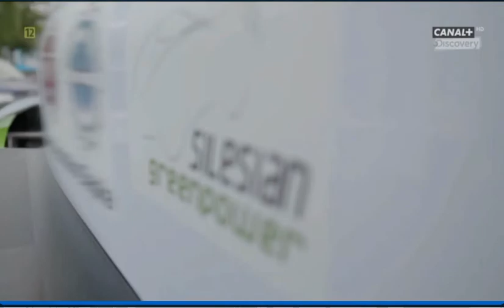Silesian Greenpower w programie "Wynalazy przyszłości" (Canal+ Discovery)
Bolid zespołu Silesian Greenpower był bohaterem jednego z odcinków programu popularno-naukowego "Wynalazcy przyszłości", emitowanego na antenie Canal+ Discovery. O lekki pojazd elektryczny skonstruowany przez studentów Wydziałów Automatyki, Elektroniki i Informatyki oraz Mechanicznego Technologicznego Politechniki Śląskiej pyta dr hab. Aleksandra Ziembińska-Buczyńska również z gliwickiej uczelni.